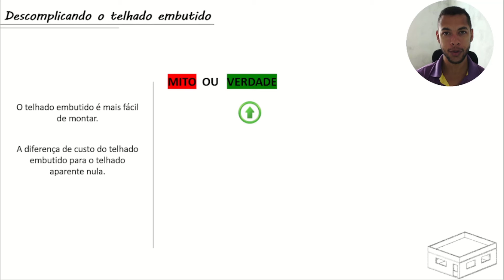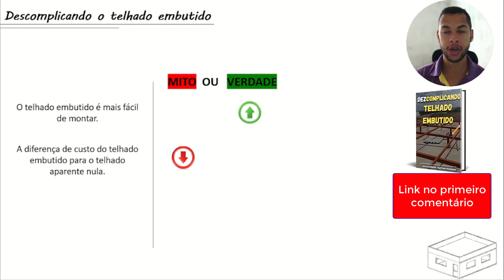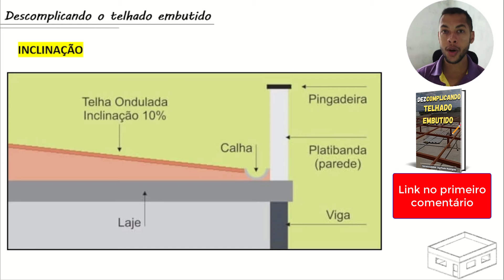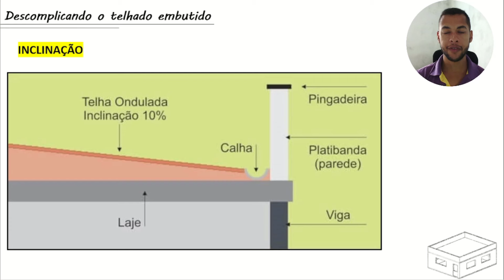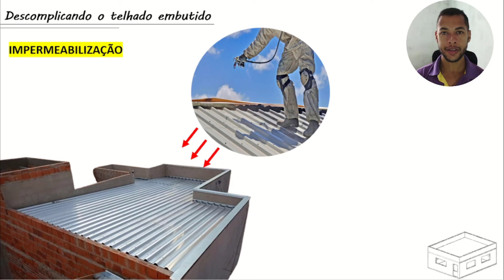Aula 01 - Verdades e Mitos do Telhado Embutido I Detalhamento do projeto e BÔNUS da aula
O telhado embutido é uma escolha popular na arquitetura moderna, mas há muitos mitos em torno desse tipo de cobertura. Para evitar problemas, é fundamental entender a função de componentes como calhas, rufos e platibandas, que garantem o escoamento correto da água e a durabilidade da estrutura. Neste artigo, desvendamos os mitos e apresentamos as verdades sobre o telhado embutido.

Olá,

Como vai?

O telhado embutido tem ganhado cada vez mais espaço na construção civil moderna, principalmente por seu apelo estético e funcionalidade. No entanto, existem muitos mitos e verdades sobre esse tipo de cobertura que confundem tanto profissionais quanto proprietários de imóveis. Além disso, é importante entender os detalhes das principais peças e componentes, como calhas, rufos e platibanda, que desempenham papéis cruciais para o desempenho desse tipo de telhado.

 Mitos e Verdades Sobre Telhado Embutido

1. Mito: O telhado embutido causa infiltração.

   Verdade: Quando bem executado, o telhado embutido não causa infiltração. O problema geralmente está associado à falta de um bom sistema de drenagem, como calhas e rufos mal instalados. Um projeto bem elaborado com profissionais qualificados garante que a água seja devidamente escoada, evitando infiltrações.

2. Mito: O telhado embutido não tem boa ventilação.

   Verdade: A ventilação do telhado embutido depende do tipo de construção e dos materiais utilizados. Embora alguns telhados embutidos possam ter ventilação limitada, é possível instalar sistemas de ventilação adequados, como exaustores ou aberturas estratégicas, para garantir a circulação de ar e evitar o acúmulo de calor.

3. Mito: O telhado embutido é mais caro que o convencional.

   Verdade: O custo do telhado embutido pode ser comparável ao de um telhado convencional, dependendo dos materiais escolhidos e da complexidade do projeto. Embora o telhado embutido possa exigir mais atenção no detalhamento de peças como calhas e platibandas, ele também pode economizar material em beirais e acabamento externo.

 Detalhamento das Peças e Componentes do Telhado Embutido

Para garantir o funcionamento adequado e evitar problemas como infiltrações, é essencial entender o papel de cada componente no **telhado embutido**. Veja a seguir os principais:

1. Calhas

As calhas são fundamentais para o escoamento correto da água da chuva. No telhado embutido, como não há beirais expostos, as calhas são responsáveis por conduzir a água para o sistema de drenagem sem que ela escorra pelas paredes. Elas podem ser feitas de materiais como alumínio, aço galvanizado ou PVC, e devem ser instaladas de maneira precisa para garantir o fluxo de água, evitando acúmulo ou entupimentos.

2. Rufos

Os rufos são peças de proteção instaladas para vedar a junção entre o telhado e as paredes, evitando infiltrações. Eles podem ser internos (quando ficam escondidos sob as telhas) ou externos (quando ficam visíveis). No telhado embutido, os rufos são indispensáveis, já que as platibandas escondem as telhas, exigindo maior proteção nas interfaces entre paredes e coberturas.

3. Platibanda

A platibanda é um elemento arquitetônico que esconde a inclinação do telhado embutido, proporcionando um visual mais moderno e limpo. Ela também serve para proteger a estrutura contra intempéries e garantir o acabamento estético. No entanto, é essencial que a platibanda tenha um bom sistema de escoamento de água, que inclui calhas e rufos, para evitar acúmulo de água e infiltrações.